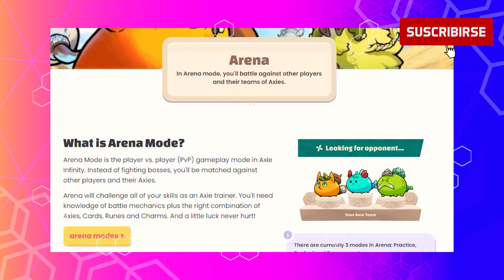GAMEPLAY DE ORIGIN | Snacks News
• Ingresa a Discord y pide tu Beca de Axie Infinity con 70% para ti ➜

• TIEMPOS

0:00 Intro
0:10 Gameplay de Origin
0:27 Nuevas Runas y Amuletos
0:42 Novedades de Karmaverse
1:20 Novedades de Dracco Master
2:04 Outro